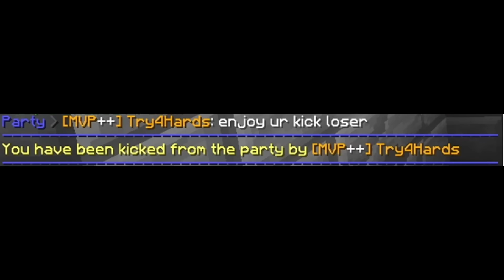Throwing Then 1v4 Clutching in Lobby 1 Ranked Bedwars (HACKUSATED)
You guys have been waiting for this so here it is, also if some of you are confused, I'm using nick hider and it's set as "GandalfSwagger".

[📱] Social Medias / Credits [📱]

🗂️ ~ Pack: Displayed in the bottom right of the screen
👀 ~ FOV: 80-85
❇️ ~ SENS: 62%
🔄 ~ DPI: 1600
 🖱️ ~ Private
⌨️ ~ GK61 (Gateron optical yellows)
🖥️ ~ ASUS VG248QG Gaming Monitor - 24” (165 Hz)